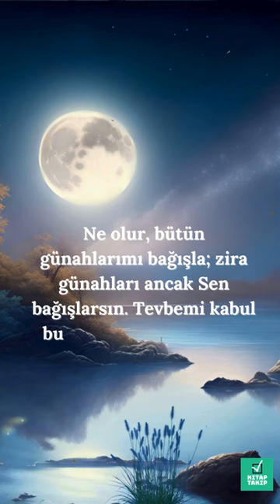Allahım! Şu dünya hayatında Sana söz veriyor ve Seni sözüme şahit tutuyorum.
Yüzlerce âyet-i kerîmede kullarına dua ile teveccüh edecekleri kapıyı gösteren, onlara gerçek kıymetlerini ancak dua ile kazanabileceklerini ifade eden, en özlü ve kuşatıcı duaları, peygamberleri vasıtasıyla kullarına talim buyuran ve ayrıca salih kullarının kalblerini güzel yakarış ve niyazlarla donatan Yüceler Yücesi Cenab-ı Allah’a nihayetsiz hamd ve sena; binlerce hadîs-i şerifi ile ümmetine dua tavsiye ve tahşîdatında bulunan, duanın kulluğun özü olduğu üzerinde ısrarla duran, hayatın her faslında yapılması gereken duaları bize öğreten ve bunu bizzat hayat-ı seniyyeleriyle gösteren Efendimiz’e (sallallahu aleyhi ve sellem) sonsuz salât ve selâm olsun.